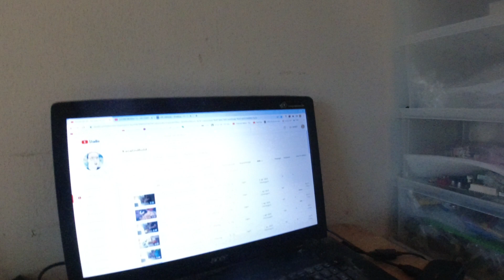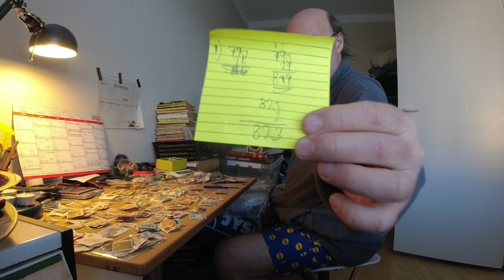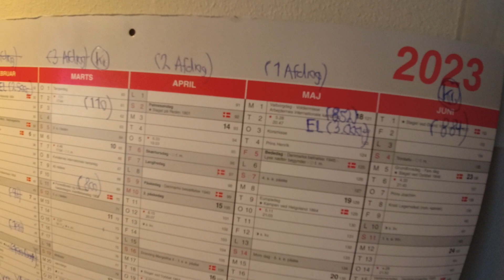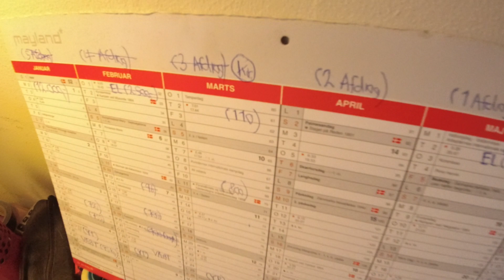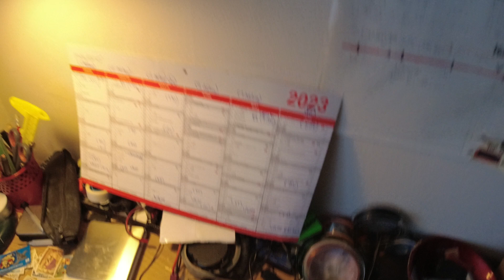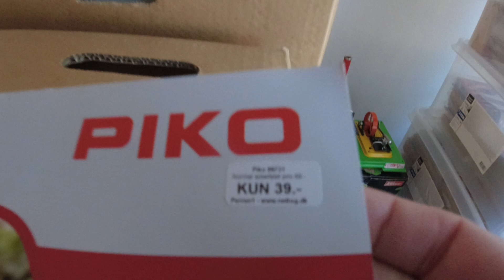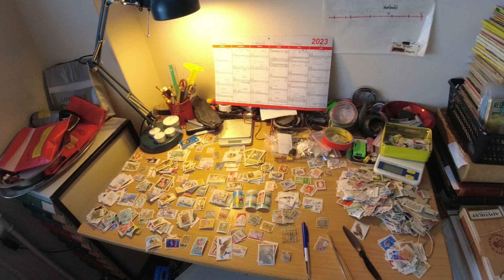MongoTV_5806 - John Venter På Bedre Tider - Del 324 - Dag 823 af 1.000 Dage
DEL 324 - Så er der kun 177 dage, til (måske) bedre tider økonomisk, fra den 1.Juni 2023 :-) Men nu er det den 2.April 2023. Så nu er der ikke så lang tid til mere :-) Men det er stadig meget lang tid, til den 1.Juni 2023, oven i ekstrem lang tid. Så 4 ÅR er lang tid. Så det fik jeg ikke tænkt så meget over dengang, i forår 2029. Men Forår 2019. det var også, en hel anden tid i Verden, før den globale Coronavirus pandemi som startet i Januar/Febraur 2020, og efter af Rusland invaderet Ukraine, den 24.Febraur 2023,m sidste år. Nu har vi den 2.April 2023, og en hel anden Verden. Og jeg er stadig ikke færdig med, at afdrage på de 2 store online lån ? :-) Nogle har i år 2029, optaget samme store online lån, men over 6 ÅR eller 7 ÅR. De mangler stadig af afdrage, 2-3 ÅR endnu. Som hvis man lånte 100.000 kroner, i December 2019, over 6 ÅR, indtil December 2025 ! ?? :-) Mange 1.000 mennesker i Danmark, har fået gjort det. Lånt en masse penge online, i år 2019, til meget høje renter, over 5-7 ÅR.